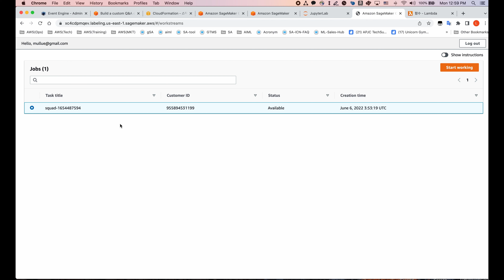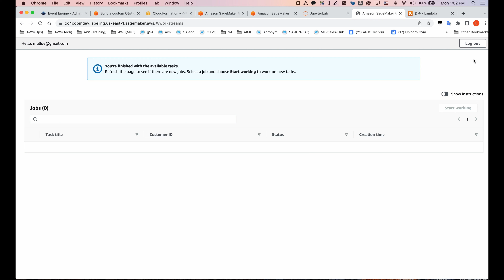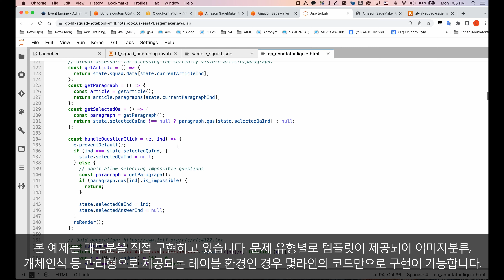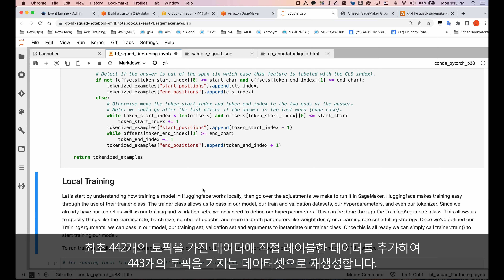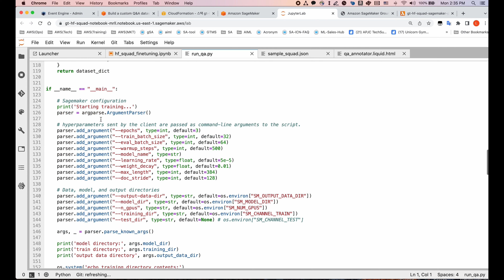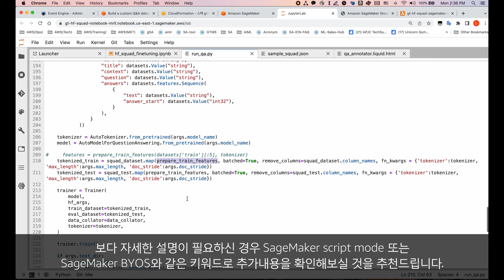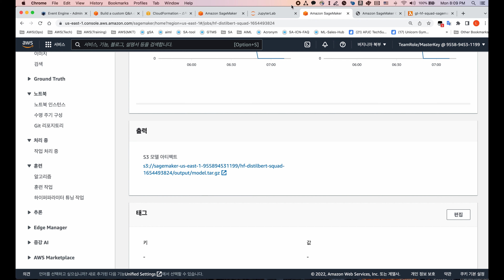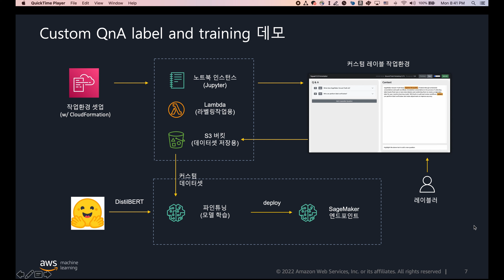SQuAD2.0 레이블링과 Hugging Face 모델 파인튜닝을 통해 자연어처리 질의응답 문제 해결하기 - Part2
자연어처리(NLP)의 질의 응답(Question and Answer) 문제를 SageMaker를 이용하여 해결합니다. SageMaker GroundTruth의 커스텀 기능을 이용하여 사용자 정의 환경에서 SQuAD 2.0 형식으로 텍스트를 레이블링하고 Hugging Face의 DistillBERT 모델을 이용하여 파인튜닝하는 방법을 알아봅니다. 본 리뷰는 2개의 Part로 나뉘어 있으며 Part1에서는 전체 시스템의 개요와 환경셋업, GroundTruth 생성과정을 살펴보고, Part2에서는 GroundTruth Custom 환경을 구성하는 방법과 Hugging Face모델을 SageMaker에서 사용하는 부분을 데모로 소개합니다.

원본 블로그 링크

* 추가 내용 참조 링크는 다음과 같습니다.
- SQuAD2.0 레이블링과 Hugging Face 모델 파인튜닝을 통해 자연어처리 질의응답 문제 해결하기 - Part1
- Creating Custom Labeling Workflows
- Using Hugging Face with SageMaker

AI/ML 지금 상담하기